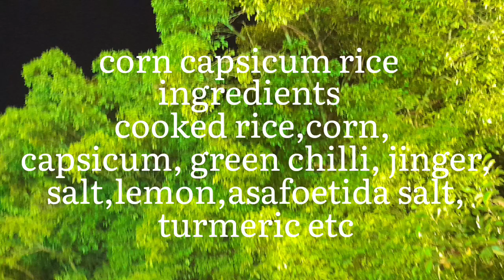corn capsicum rice/corn palav/corn capsicum fried rice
# crispy corn capsicum rice   # corn capsicum  pulav   # corn capsicum  rasy dish# corn capsicum fried rice#  corn lunch box recipe  # children favourite corn capsicum rice # all time Favorite tiffin box recipe # extract butter from curd
making of butter

shritulasi udupee
traditional recipe from udupi
traditional karavali recipe and temple visit
Sri tulasi
karavali recipe
south Indian recipe
tulunadu culture

My another channel cute facts